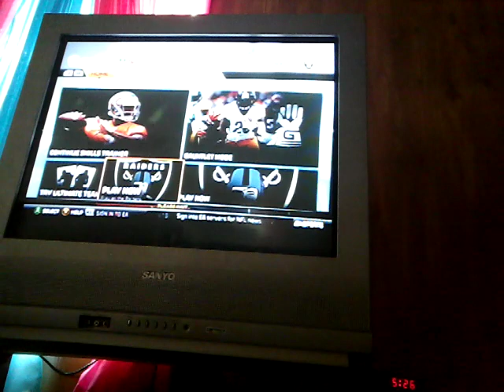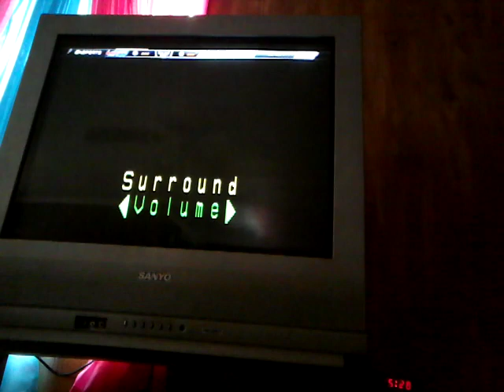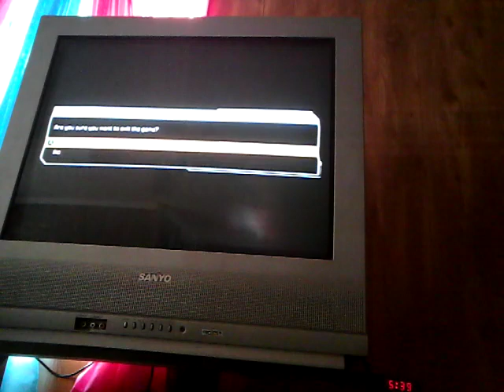Madden NFL 16 (Xbox 360 Gameplay) Bills vs Raiders